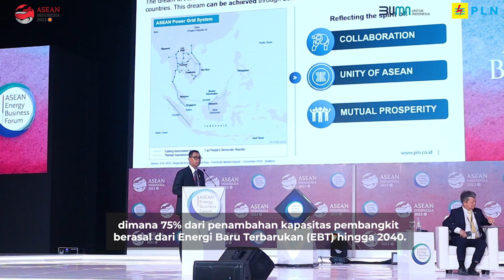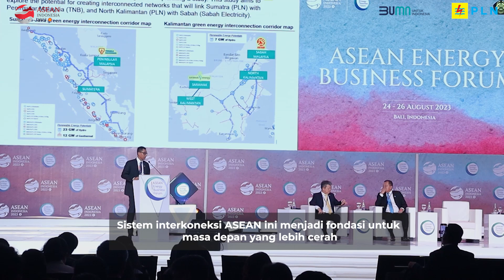ASEAN Power Grid, Fondasi Untuk Masa Depan ASEAN (Asean Energy Business Forum 2023, Bali)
THE WAY TO MOVE FORWARD IS THROUGH COLLABORATION!

PLN dengan tiga perusahaan listrik asal Malaysia, Laos, dan Thailand duduk bersama membahas peluang pengembangan sistem interkoneksi listrik ASEAN Power Grid pada ASEAN Energy Business Forum 2023 di Bali, Kamis, (24/8).

Pada panel diskusi "ASEAN Power Grid (APG) Interconnection: Stepping Up ASEAN Efforts for Advancing Regional Interconnectivity through Realising Investment Potentials", Direktur Utama PLN Darmawan Prasodjo bersama pemimpin perusahaan listrik di Asia Tenggara menyatakan siap berkolaborasi mewujudkan mimpi besar ASEAN Power Grid untuk membawa kesejahteraan bagi negara-negara Asia Tenggara.